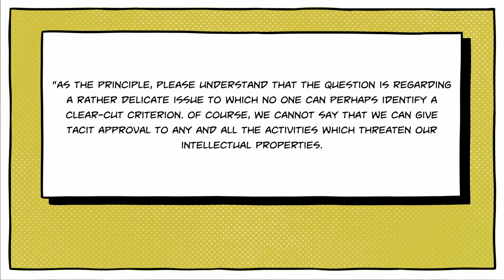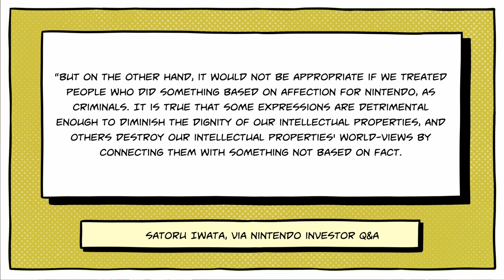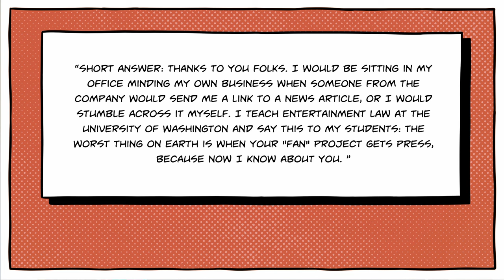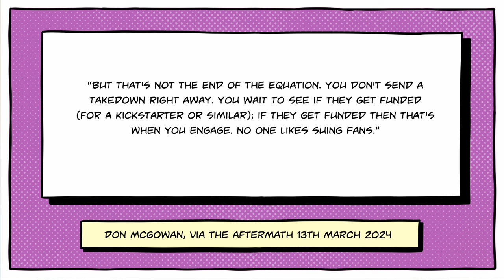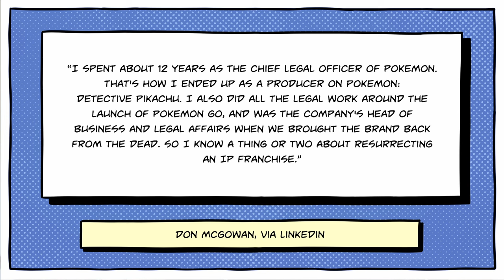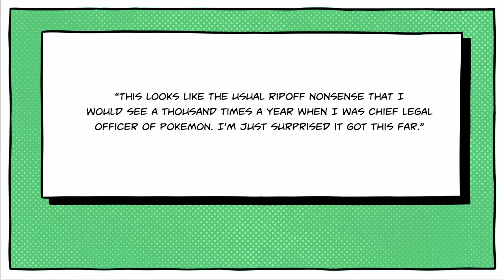How Nintendo Chooses Which Fangames to Sue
Nintendo has developed a reputation for basically suing anyone and everyone who makes a fan work based on their characters and intellectual property.

The truth, though, is that Nintendo's threats of legal action can be a tad unpredictable. Some fan works stay untouched for years, while others will be taken down almost immediately.

So how do Nintendo's lawyers choose which fan projects to take down? It all depends on a few factors, most prominent among them being: money. That and whether the works appear to be respectful of the "dignity" of Nintendo creations.